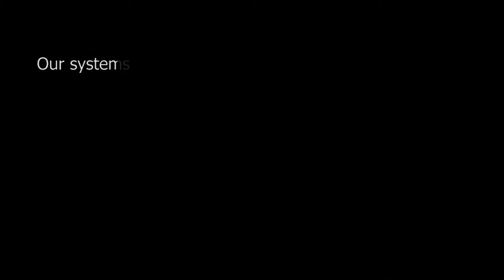Intelligent Software Development - Simulate population ...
Intelligent Software's virtual cities are the perfect place to test a population's response to policies, products and prices. Our Behavioural Business Intelligence and multi-award winning platform SimulAIt allow you to observe, predict outcomes and explore ways to influence them. The use of any resource depends on peoples' behaviour. How often a product is used, for how long, and for what purpose determines that product's environmental footprint. For improved sustainability outcomes, we need to understand people. That's where SimulAlt comes in. The real world is complex, dynamic, non-linear, and Human-centric, but our software can help you make sense of it. Households, business people and regulators- each group responds differently to policies, products and prices. Our systems integrate social, economic, environmental data and behaviours for accurate predictions of public response and behavioural change. What-if scenarios can be used to test, observe and influence outcomes. Cost-effective models of systems of all sizes and detail are realisable- from a business to an entire city. Driven by behavioural models, demographic data and population dynamics, SimulAIt has already been used to simulate up to 2 million households and has successfully informed Australian environmental policy Decisions. . Video produced by danimations.  Distributed by Tubemogul.